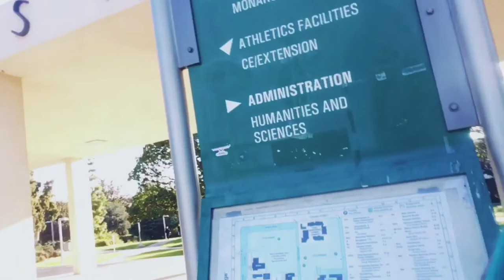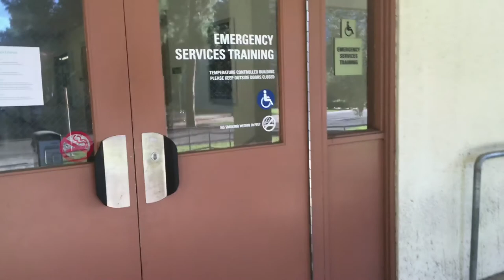Vlog: LAVC School Tour